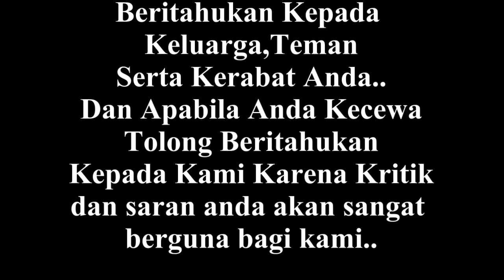TOUR DJ KIMOCHI || OT CENDEKIA SHOOW LAMPUNG TENGAH || RIAN PRABU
OT CENDEKIA With Royal Studio
Live Shoow Lampung Tengah